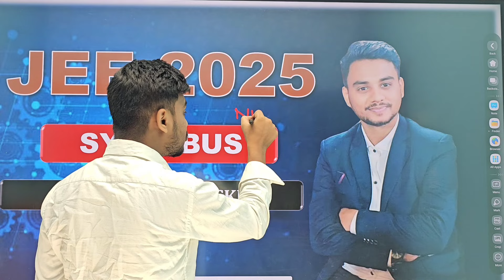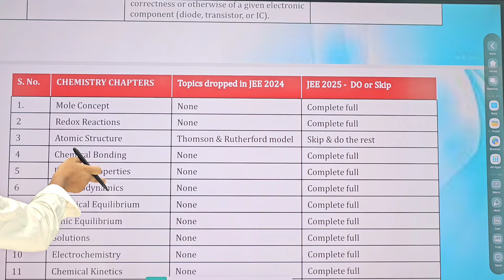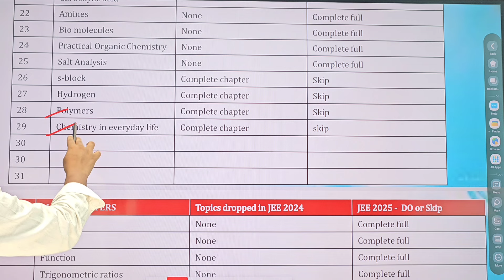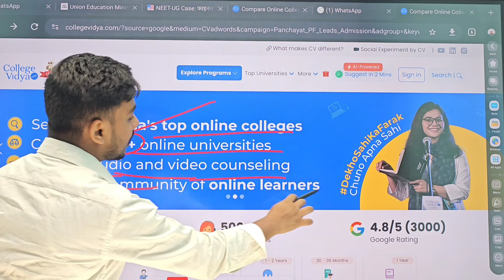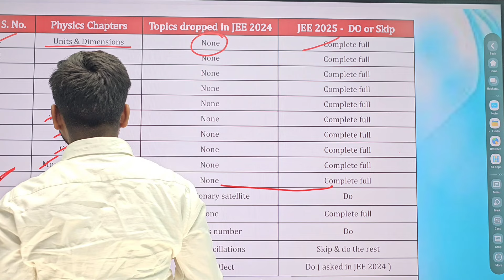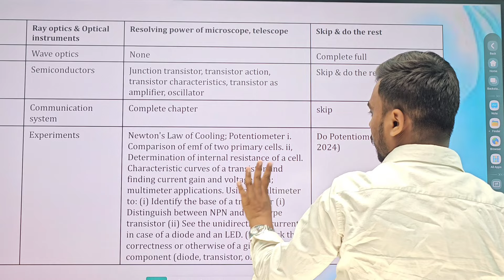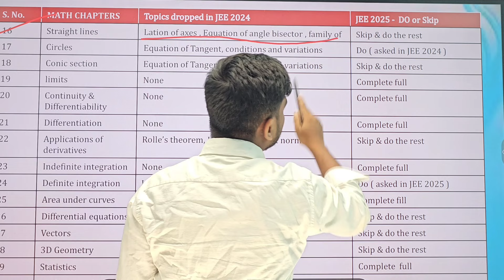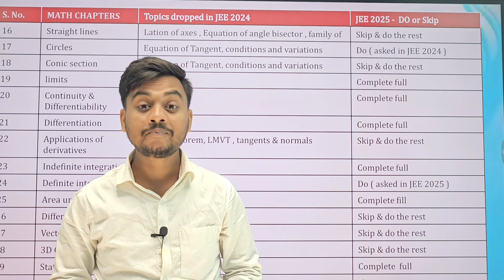JEE Main 2025 Syllabus | JEE Main 2025 Deleted Syllabus | JEE Main 2025 Reduced Syllabus